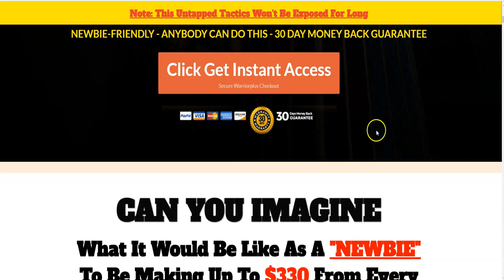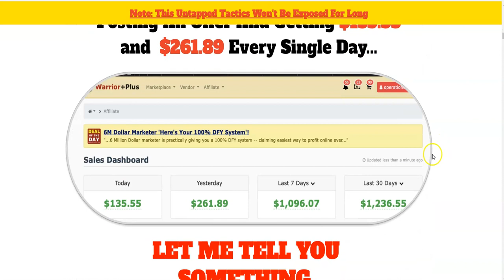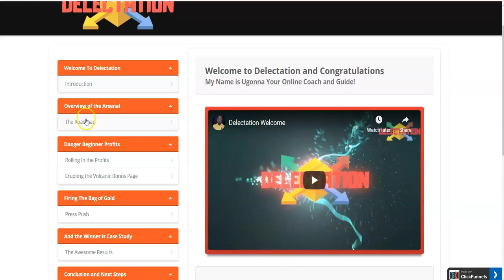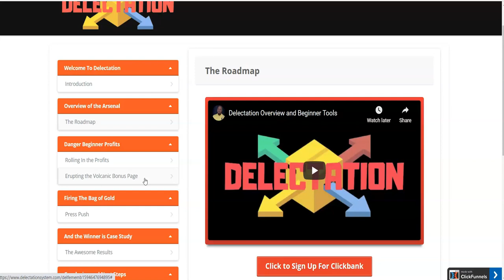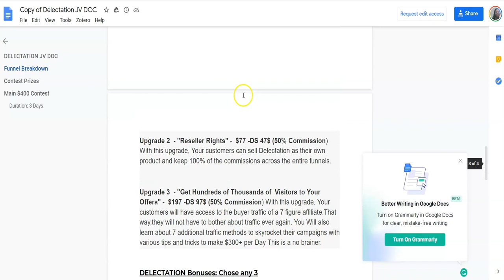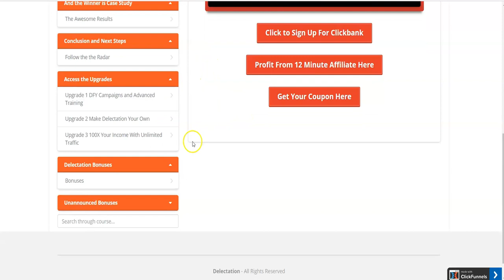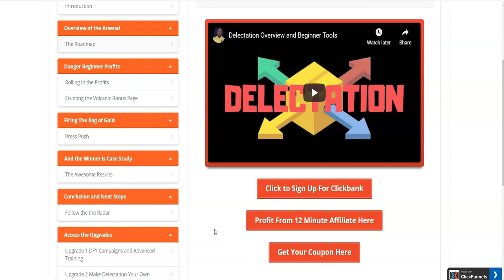Delectation Review| Can Newbie Really make $330/day?| Honest Delectation Review & Walkthrough!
In this honest review, I give you a walkthrough of Delectation Course by Ugonna Udunwa.

Here's the reason why am promoting this product, most newbies when starting off with their Affiliate Marketing journey do look for a step by step course that's easy to implement and make quick bucks as soon as possible. Most times, the courses out there are not actionable enough to get this newbies started, so when I went through this course, I put on a newbie lens and found it actionable enough as I would have wanted to have it 8 years ago when I started off.
Ugonna seems like a genuine marketer as postulated in my review video.

No bogus claim nor outrageous screenshots of figures on his sales page, just a modest amount that is congruent with this course and the strategy therein. So, this course and the strategy evergreen and a quick way for newbies to get going as they invest in more advanced courses and coaching that would help them build a solid online business.

Watch the video till the end to see the Pros & Cons I found with this course and my candid advice on how to get around the cons.

This traffic source is great for newbies also who need to direct link to the offer they are promoting without being banned, unlike Facebook.

 Should you need to build your email list, this fresh untapped traffic source is really good to add a landing page and lead magnet to capture your lead.

Finally, this training can help get you started an offline business where you sell Audio ads to small or large companies. You create the ads, Spotify plays the audio adds to their over 299 million users and you charge the companies to get their ads going as long as possible.

Watch my entire review if you are serious about making money online and see my other reviews which I created about Brendan Mace's product.

2/10 Stars - High Ticket Siphon Review - The SUPER Honest High Ticket Siphon Review

WANT TO LEARN MORE ABOUT ME? This is why I am honest and passionate about marketing with integrity and zero tolerance to deceit.